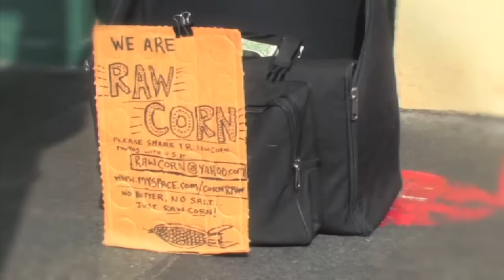Seattle.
Video realizado en el Flea Market,Seattle 2009